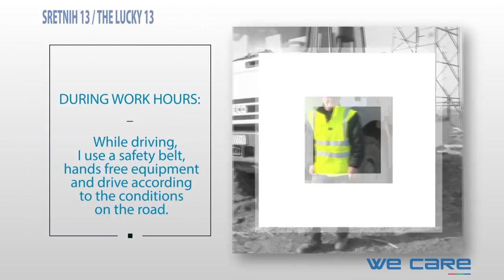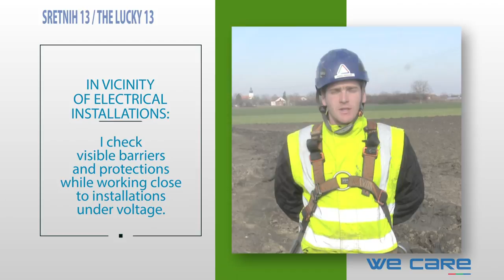Dalekovod Sretnih 13 - The lucky 13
During work hours:
 I am not under influence of drugs or alcohol
 While driving, I use a safety belt, hands free equipment and drive according to the conditions on the road

On the construction site:
 I follow the two-barrier rule
 I use the mandatory personal protective equipment
 I use the fall protection equipment for safe working at height
 I secure excavations and open pits
 I do not walk under a suspended load
 I respect the safety zones around working machinery
 I put hazardous and explosive substances under lock and key

In vicinity of electrical installations:
 I follow the correct procedure during seting up and removal of earthings
 I check visible earthings on disconected lines
 I check visible barriers and protections while working close to installations under voltage
 I make sure all the measures have been implemented to prevent people and machines coming within the outer limit of the live working zone.
Tijekom radnog vremena:
 Nisam pod utjecajem alkohola ili droga
 U vožnji koristim sigurnosni pojas, hands-free opremu te prilagođavam vožnju uvjetima na cesti

Na gradilištu:
 Poštujem propisano pravilo dvostruke sigurnosne barijere
 Koristim propisanu osobnu zaštitnu opremu
 Koristim opremu za siguran rad na visini
 Osiguravam iskop od urušavanja te ga ograđujem
 Ne hodam ispod ovješenog tereta
 Poštujem radni prostor stroja
 Zaključavam opasne i eksplozivne tvari

U blizini električnih instalacija:
 Pravilno postavljam i skidam uzemljenja
 Provjeravam postavljena uzemljenja na iskopčanim vodovima
 Provjeravam vidljive barijere i zaštite prema instalacijama pod naponom
 Provjeravam jesu li poduzete sve mjere koje ljude i strojeve sprječavaju u približavanju instalacijama pod naponom